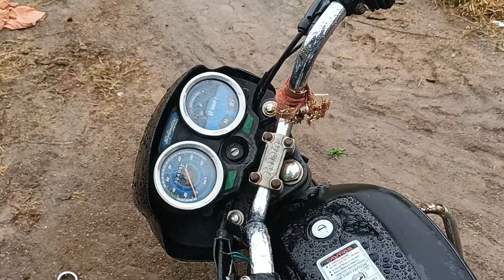FULL SUPPORT FROM GUJRAT@ElvishYadavVlogs biggboss || vlog 21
👑 JAY DWARIKADHISH 👑

Embark on a captivating journey with
Rutul ahir's Vlog Channel! Join me as I explore the world, share inspiring stories, and provide an intimate glimpse into my life's adventures. From thrilling travel escapades to heartwarming daily moments, this channel is your ticket to an immersive and relatable experience. Get ready to laugh, learn, and be part of a vibrant community that celebrates life's remarkable tapestry.